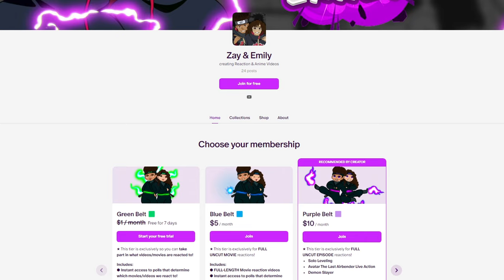Her *FIRST TIME* Watching Naruto! | Naruto Episodes 10,11 REACTION | Couples Reaction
Zay and Emily react to Naruto episode 10: "The Forest of Chakra" and 11: "The Land Where a Hero Once Lived" This is Emily's first time watching Naruto, and Zay has gotten to Naruto Shippuden episode 283. Get ready for more reactions to come!

Intro: (0:00)
Episode 10: (0:12)
Episode 11: (13:05)
Outro: (23:47)